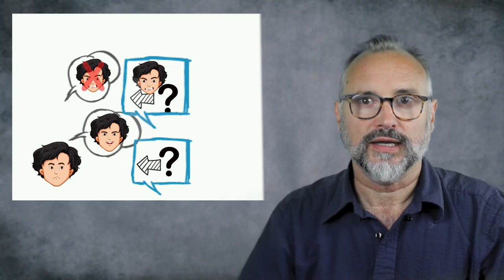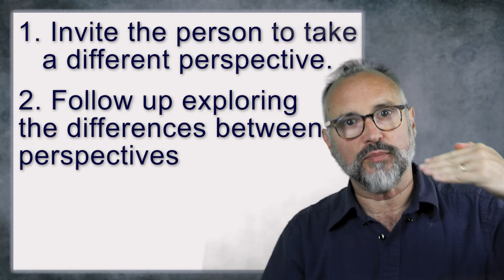Circular Questions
Introduction to asking Circular Questions